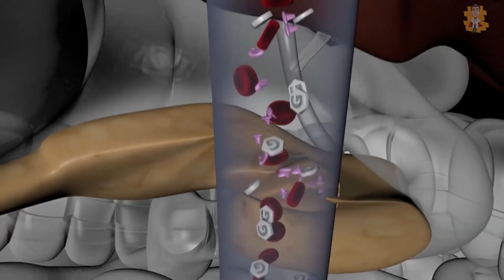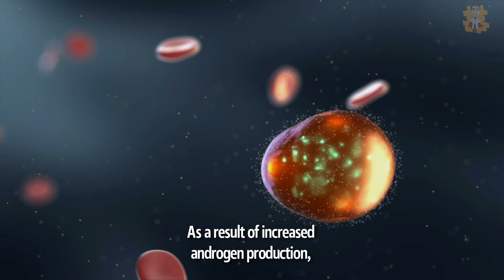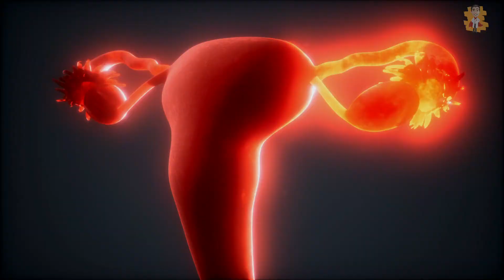Understanding PCOS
Today's video is about Understanding PCOS

Other Video Links: 👇👇
Early Signs & Symptoms of A Heart Attack